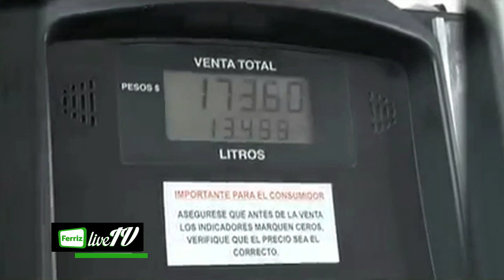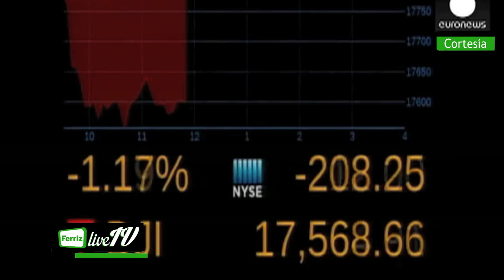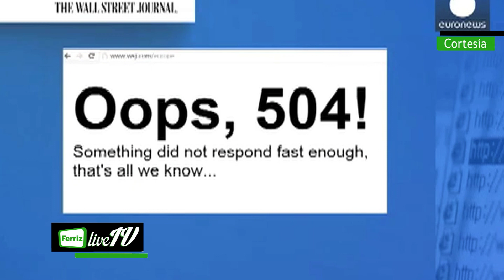Descartan ataque cibernético en EUA / Corte informativo 18 hrs 080715